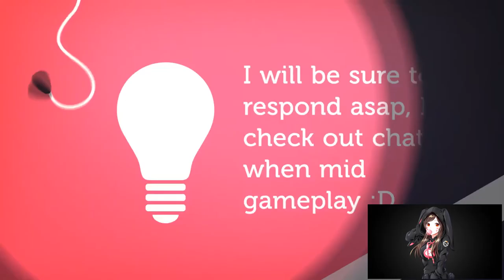WHO'S YOUR MAIN??? | GENJI | OVERWATCH | EPISODE 2 🎮🎮🎮